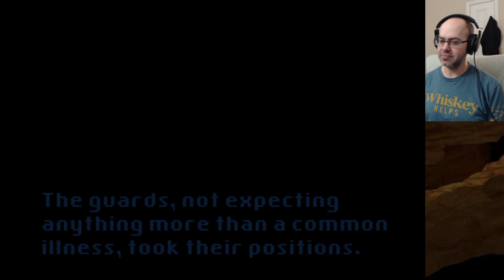One of the Guys Behind Binding of Isaac Made This? - Let's Play Castle in the Darkness (Blind) - 01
An indie game made by one of the developers of Binding of Isaac: Rebirth, this is a retro game that is old-school both in style and difficulty.